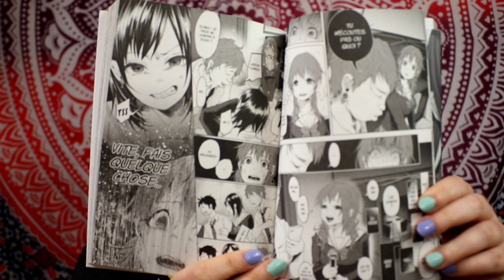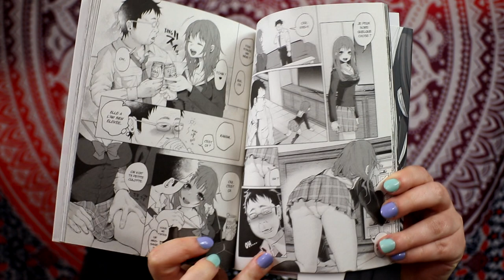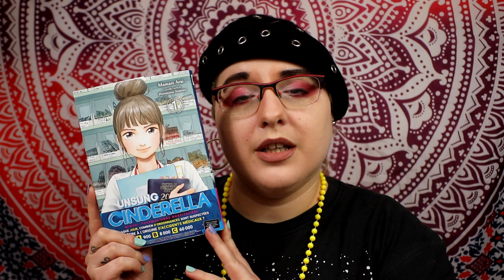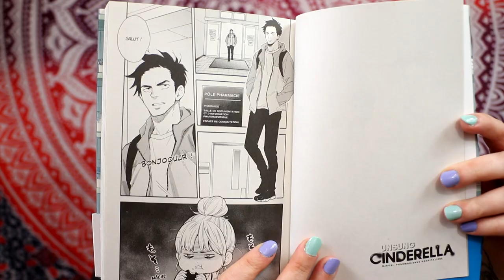NOUVELLE AVENTURE POUR 2021 - avec Meian